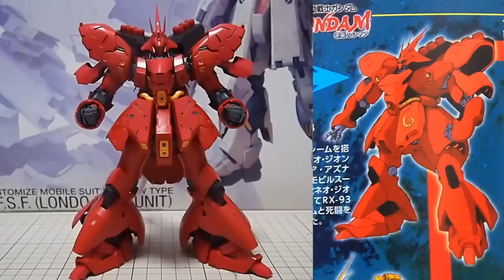ガンプラ「RG 1/144 MSN-04 サザビー(SAZABI)」#02(外装)組立と素組完成レビュー / 機動戦士ガンダム逆襲のシャア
BGM
YouTubeオーディオライブラリー